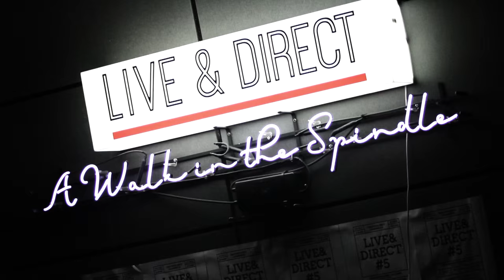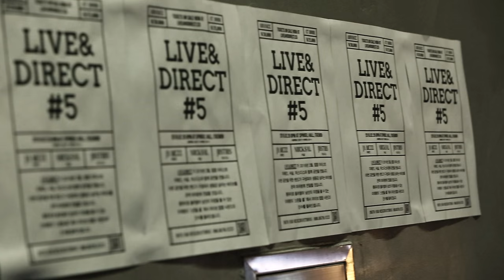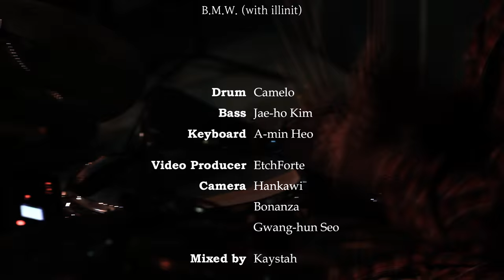JUSTHIS: Live From Itaewon (with Paloalto & illinit)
2 MANY HOMES 4 1 KID Album Coming Soon

Tracklist:
SelFish (Fuck `Em) (뻐끔)
BeautiFULL 02:58
Money Vs. Love: Dream (MVLD) 04:52

Veni, Vidi, Bitch (with Paloalto) 06:43

Paloalto - No Love 09:43

노원 (No One) 12:30

무의미 16:04

B.M.W. (with illinit) 19:03

Recorded live on February 26, 2016 from Spindel hall in Itaewon

Drum: Camelo
Bass: Jae-ho Kim
Keyboard: A-min Heo
Video Producer: EtchForte
Camera: Hankawi, Bonanza, Gwang-hun Seo
Mixed by Kaystah